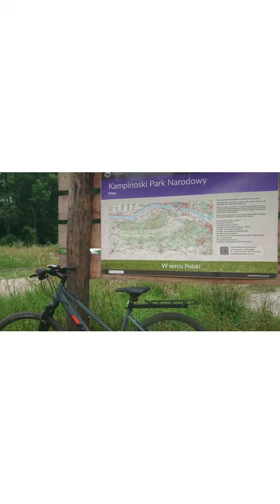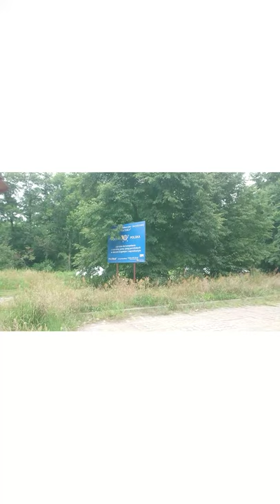100 km rowerem z Żyrardowa na pole biwakowe Przy domku z gliny. Kura w podróży.